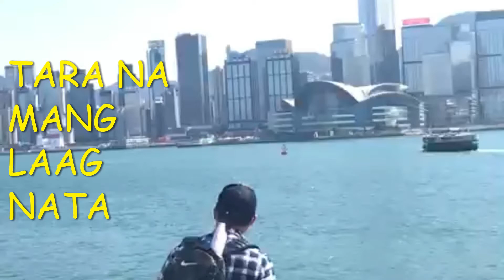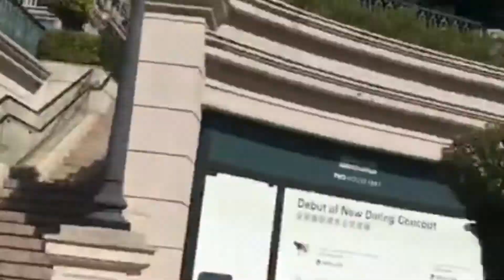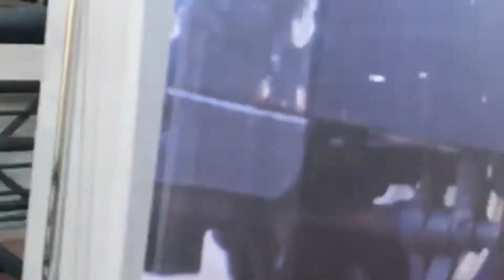RELAXING DAY,PASYAL MUNA TAYO